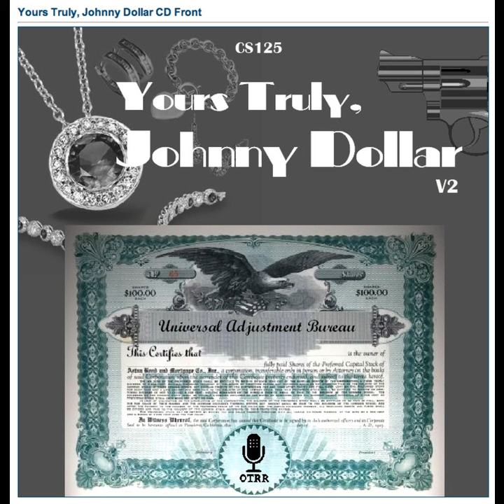Yours Truly, Johnny Dollar - 590614 641 The Wayward Sculptor Matter (opening cut)